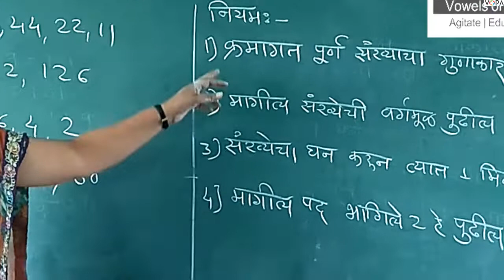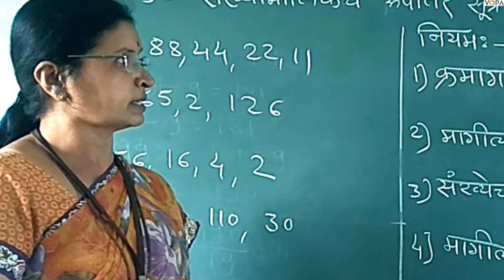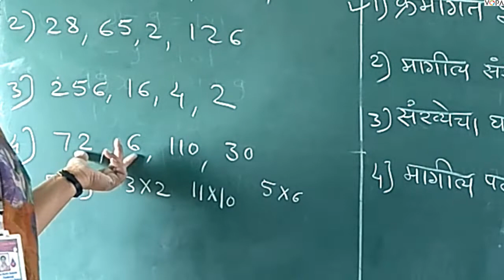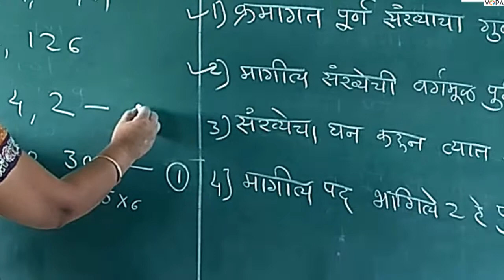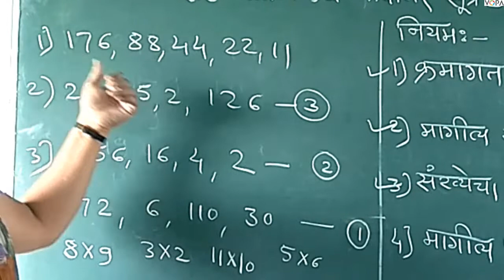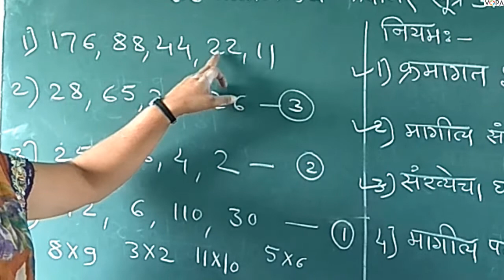८ वी | एन.एम.एम.एस. | बुद्धिमत्ता | संख्या मालिकेचे रूपांतर सूत्र ओळखणे | V3 | V-School